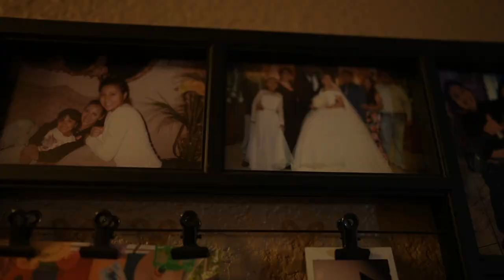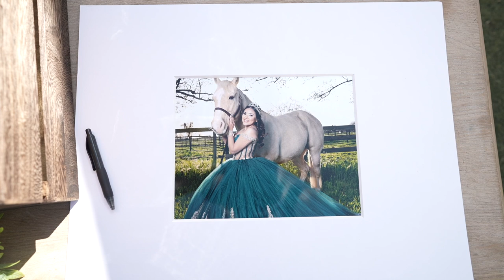Kelly's xv party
highlight video of kelly's quine celebration